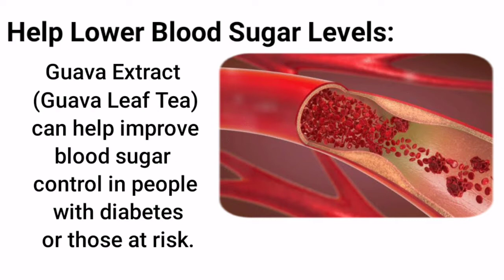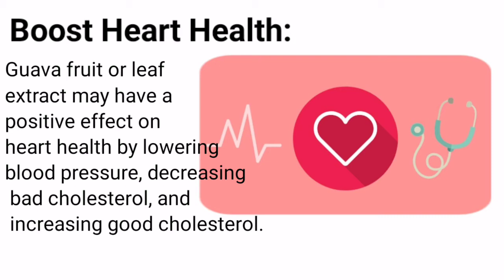Why You should eat Guava | 7 health benefits of Guava fruits and leaves 2021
Why You should eat Guava | 7 health benefits of Guava frits and leaves

Guava  is a common tropical fruit cultivated in many tropical and subtropical regions

Guava fruits are amazingly rich in antioxidants, vitamin C, potassium, and fiber. This remarkable nutrient content gives them many health benefits.

Here are 7 amazing health benefits of guava fruits and leaves.